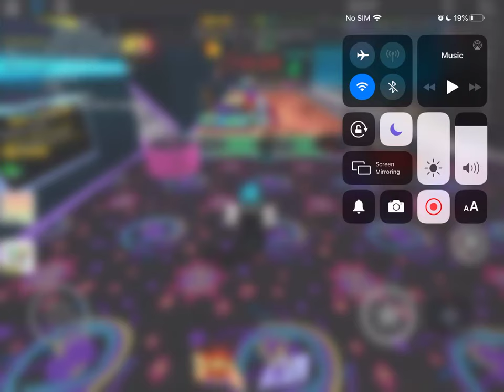super bomb survival crystal wings Roblox Gameplay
Coolfire gaming
Roblox channel